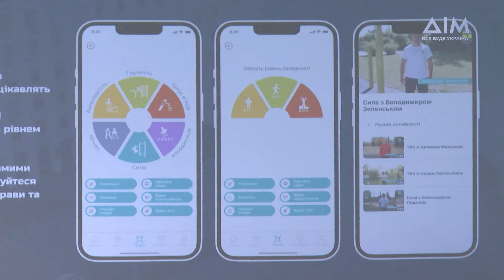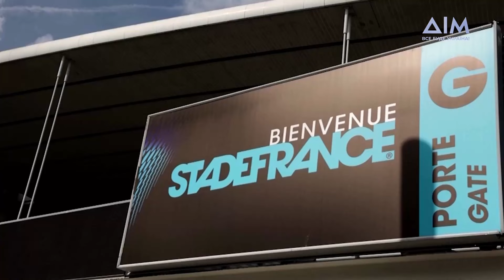Футбол і політика: головна збірна, сила українських героїв, міністр-реформатор | Коло спорту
"Коло спорту" – це щотижнева програма з актуальним аналізом спортивних подій, ексклюзивами від українських спортсменів і функціонерів та згадками про особисті історії та майбутні перспективи.

У новому випуску – ексклюзивне інтерв'ю т. в. о. міністра молоді та спорту Матвія Бідного, підготовка збірної України та оцінка її шансів у плей-оф до Євро, соціальний проєкт ФК "Шахтар" з реабілітації військових через футбол.

00:00 Вступ
00:56 Про національну футбольну збірну та її суперника
07:41 Про силу гри у житті українських героїв
13:13 Ексклюзивне інтерв'ю з міністром молоді та спорту Матвієм Бідним
21:59 Про здобуток українських боксерів на олімпійському шляху
24:52 Про українські перемоги
25:42 Про нюанси підготовки до Олімпійських ігор з легкої атлетики